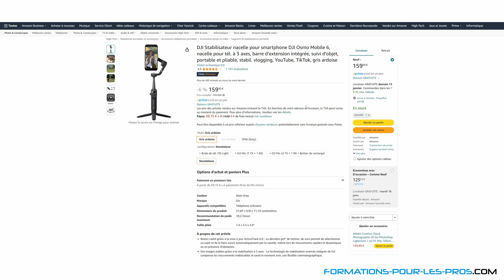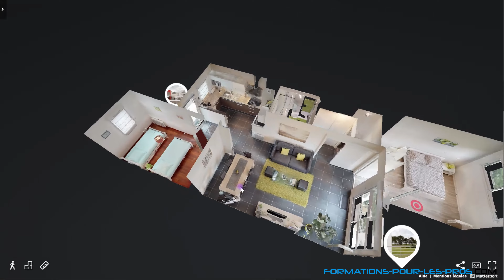Vidéo ou visite virtuelle pour vendre ses biens immobiliers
⇩ Regardez les infos  plus bas !  ⇩

Découvrez dans cette vidéo les avantages et inconvénients de la vidéo et des visites virtuelles en immobilier. En tant que professionnel de l'image et formateur pour les agents immobiliers, je vous guide pour mieux vendre vos biens immobiliers.

Vous êtes conseiller immobilier ? Une agence immobilière ? Offrez un service différencié au même prix que vos concurrents. À l'issue de cette vidéo, vous saurez choisir entre vidéo en immobilier ou visite virtuelle !

🚀 RESSOURCES GRATUITES À TÉLÉCHARGER  :

👉 COMMENT FAIRE DE BELLES VIDÉOS POUR BOOSTER SON ACTIVITÉ DE CONSEILLER IMMOBILIER ?
Recevez GRATUITEMENT ma vidéo de conseils : "6 ÉTAPES POUR FAIRE DE BELLES VIDÉOS EN IMMO " (Sans y passer des heures et sans matériel de PRO)
+ Une page actualisée des liens du matériel et accessoires que je conseille dans mes formations.

👉 Recevez mes 2 vidéos de conseils pour améliorer ses photos immobilières (+ accès à ma sélection de matériel PHOTO pour les agents immobiliers)

Me contacter pour parler de votre projet, en savoir plus sur mes formations

🙈 QUI SUIS-JE ?
Yannick Delonglée, photographe PRO et formateur photo depuis 2007. Enseignant presque 20 ans, j'ai décidé de vivre de ma passion, la photo, la vidéo et la formation.
Mon emploi du temps se partage entre les shooting photo et vidéo et les formations (formations en ligne, formations en entreprise...)
J'adore partager mes connaissances et aider les gens à progresser, à réussir. J'espère que mes vidéos vous aideront !

☞ Mes formations :
✔ Vous êtes une agence immobilière, un loueur de biens et vous voulez booster vos ventes avec des photos qui performent ?

➡ Vous souhaitez vous former rapidement, de façon concrète, à la visite virtuelle Matterport ? Je vous montre tout pas à pas : Le matériel, la prise de vue, l'édition de la visite avec extraction de photos, visite guidée etc...). Tout est là

👉 Si vous voulez que je vous aide à faire vos vidéos immobilières, facilement et sans avoir du matériel de PRO, mais aussi à faire des vidéos pour les réseaux sociaux, allez voir par

Où me suivre ?